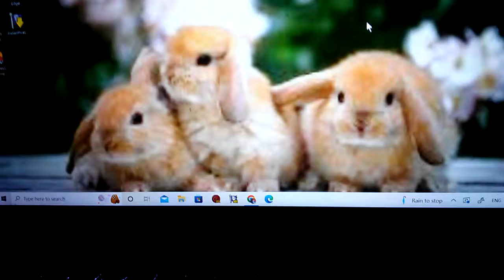Grand Theft Auto 2 Gameplay Part 15